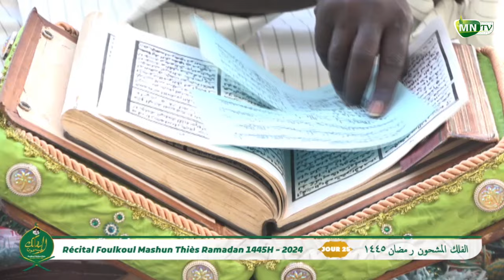Jour 25 Recital Foulkou Mashoun 1445H-2024 Diakkay mouride thies par Serigne Ibra Gueye